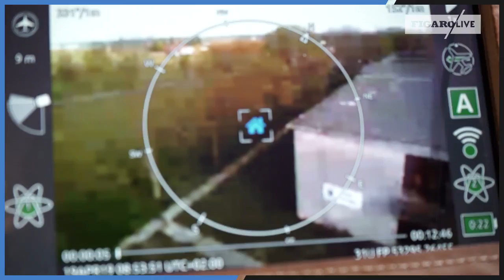Le «Black Hornet 3» : le minuscule drone-espion au service de l’Armée française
C'est le nouveau bijou de l'Armée française : le «Black Hornet 3» pèse 18 grammes et mesure 16 centimètres. Discret, il est équipé de caméras électro-optiques et infrarouges. Dans la base de Chaumont, les militaires du 61e régiment de l'Armée de Terre ont accepté de montrer au Figaro de plus près à quoi ressemble ce minidrone.